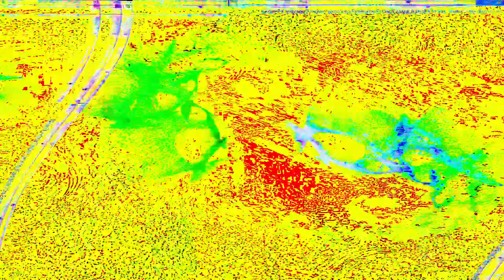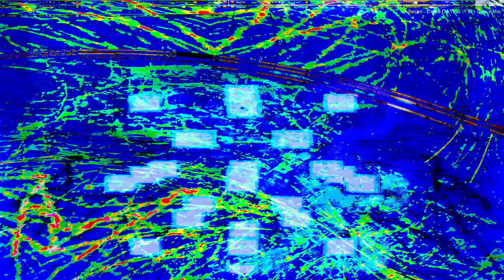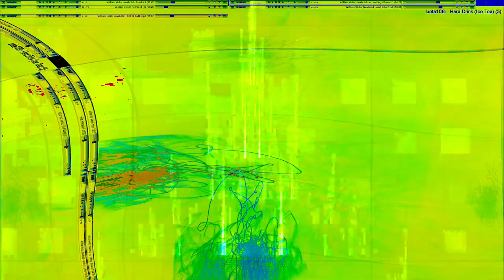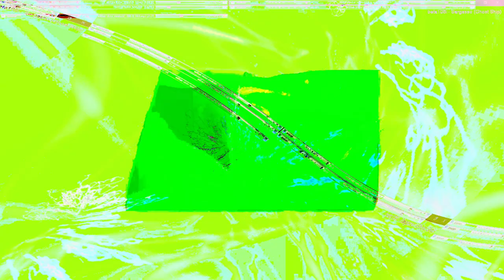Movie 24 07 12 03h16m20s